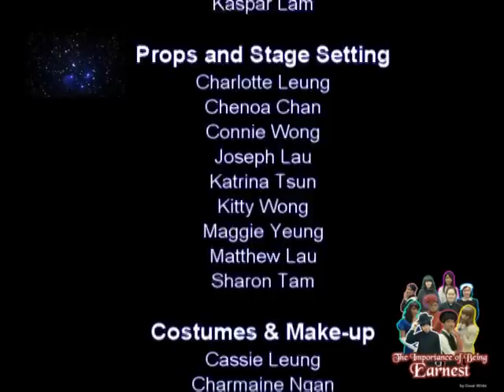The Importance of Being Earnest 2011 - HKSYU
Open Day 2011 Drama Performance
by Year 3, English Department, Hong Kong Shue Yan University